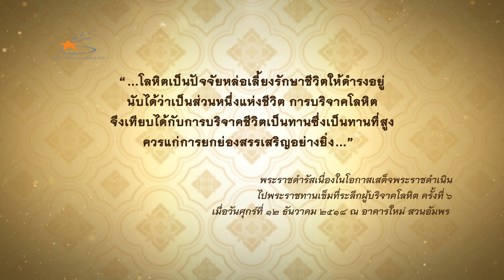โครงการคมนาคมรวมน้ำใจบริจาคโลหิตต่อชีวิตเพื่อนมนุษย์ เแลิมพระเกียรติฯ